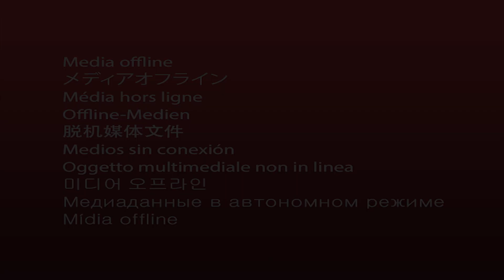Arteezy Dota 2 [Drow Ranger] Miss My ARROW